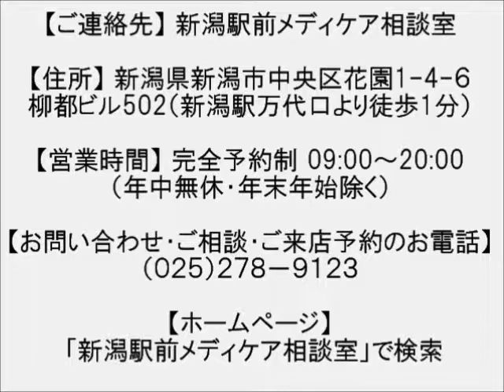【新潟 かつら】大手の値段の半額以下で医療用かつら作っています